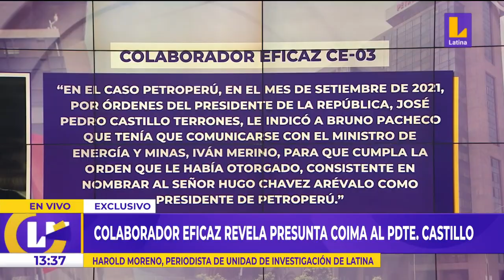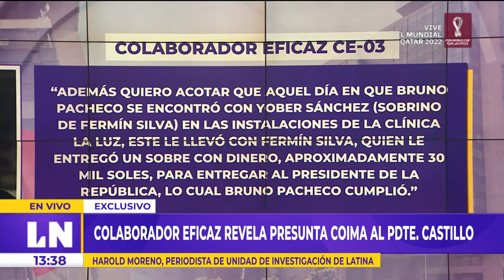🔴 EsNoticiaAhora 🔴 Testimonio de colaborador eficaz revela presunta coima al presidente Castillo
🔴 EsNoticiaAhora 🔴 Testimonio de colaborador eficaz revela presunta coima al presidente Pedro Castillo y lo compromete en el caso Petro Perú.